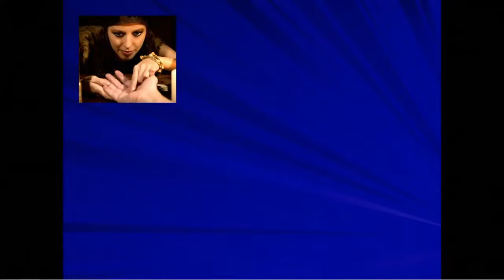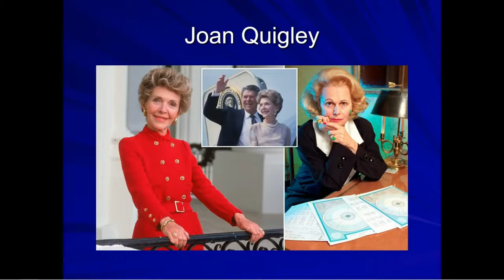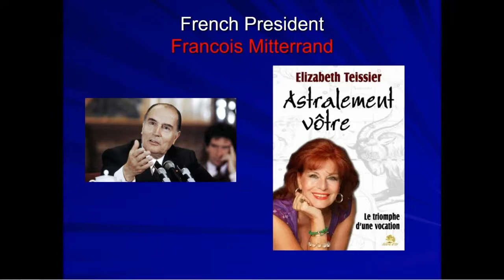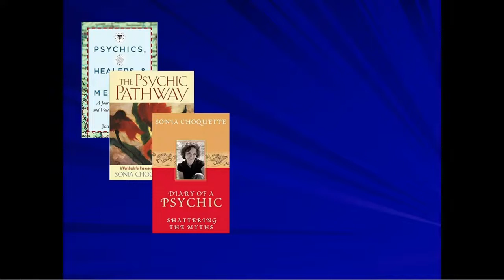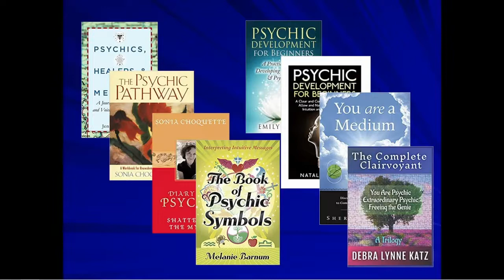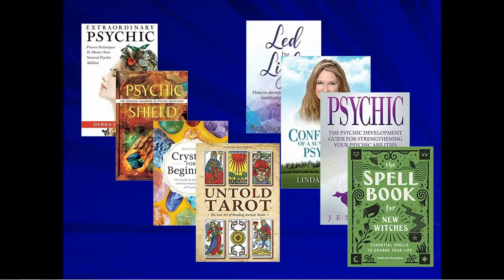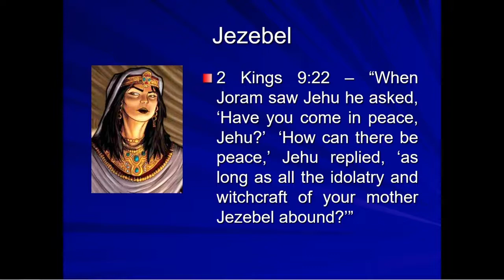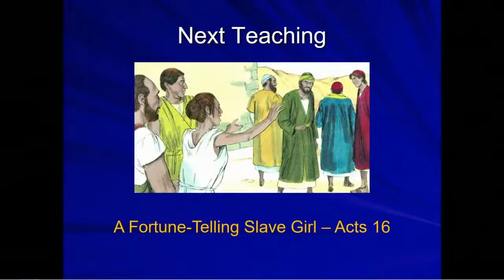The Christian and Witchcraft 05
This is the 5th teaching in a 17-video series on "The Christian and Witchcraft" based on the Amazon book by the same title written by Pastor Charlie Avila. In this fifth teaching, Pastor Charlie shows why there are so many women involved with witchcraft.  The MP3 audio recordings of this series and other videos on many Christian subjects are available at our website, teacherofthebible.com. Teacher: Pastor Charlie Avila